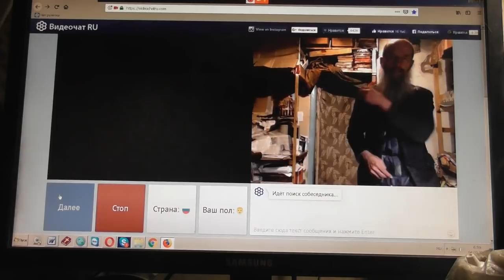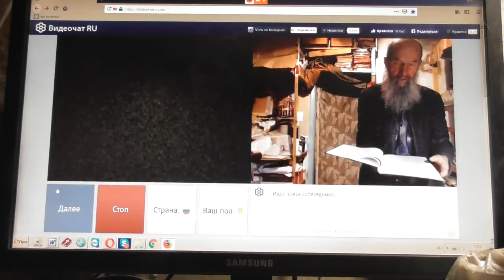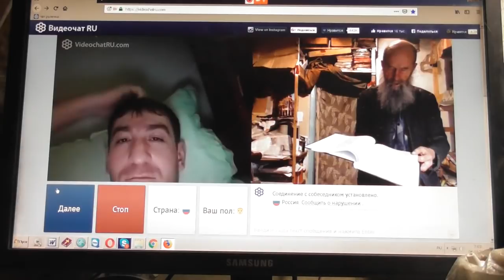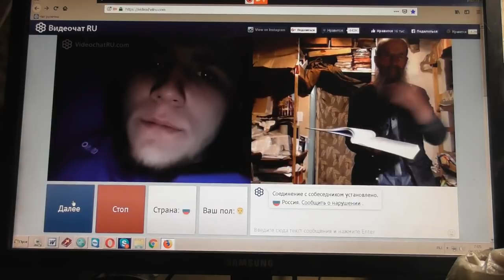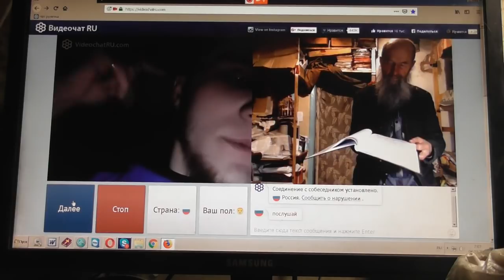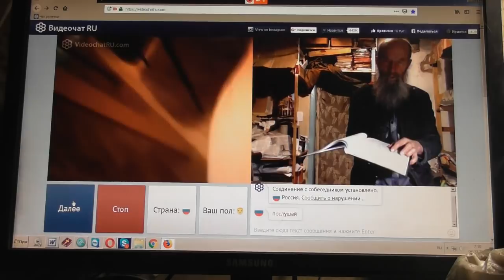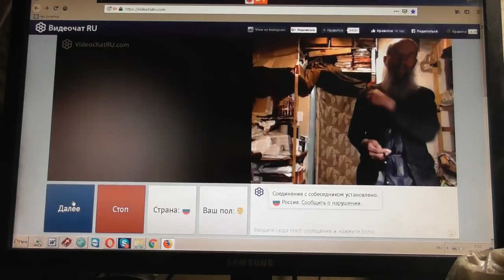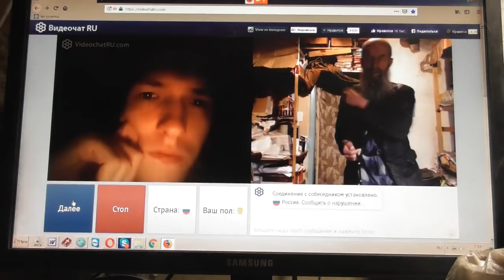№86. Лук. 14:23 …пойди по дорогам и изгородям и убеди придти 04 Март. 2019